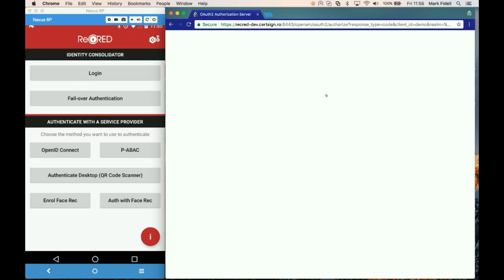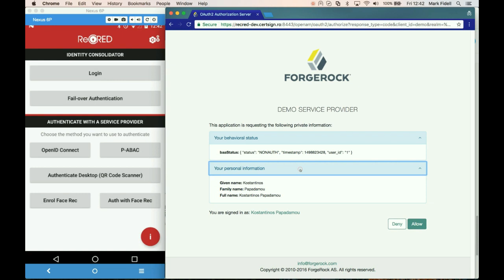On-demand authentication with the use of FIDO, OpenAM, QR and BAA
This video demonstrates a two-factor authentication scenario where the user tries to authenticate to a Service Provider (SP) from his desktop browser. Initially, the SP redirects the user to an OpenID Connect Provider to authenticate using FIDO UAF and by scanning a QR code using his ReCRED mobile application. Upon successful FIDO authentication, the SP requires additional verification using a Behavioral Attribute Authority (BAA). In this case, the SP requests from the Identity Consolidator (IDC) a list with the BAAs that are associated with the user. As soon as the user chooses the BAA that he wants to use for second-factor authentication, the SP contacts the BAA and requests behavioral authentication for the user. At the end, and when the BAA has verified that the user currently behaves as he always does, then the user gets access to the SP. This video has been created to demonstrate WP3 – Device Centric Authentication tasks.